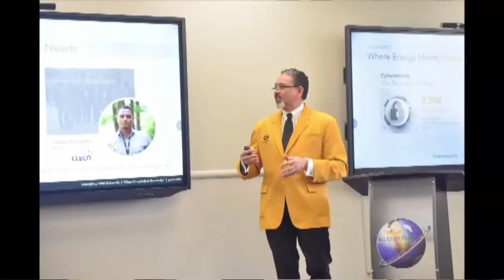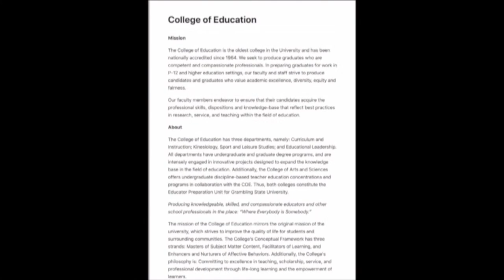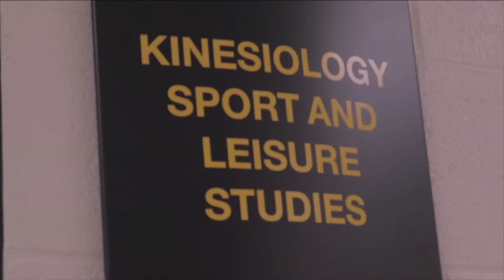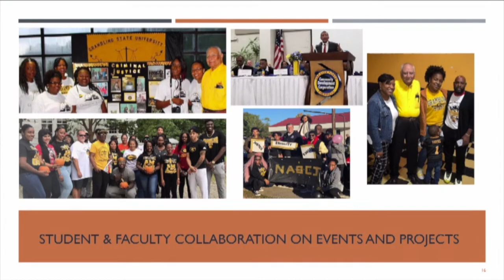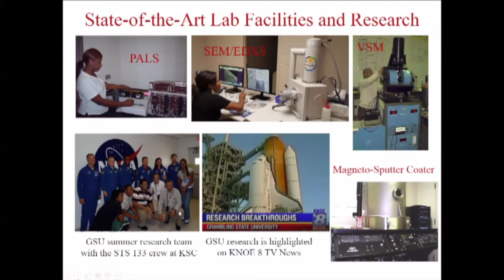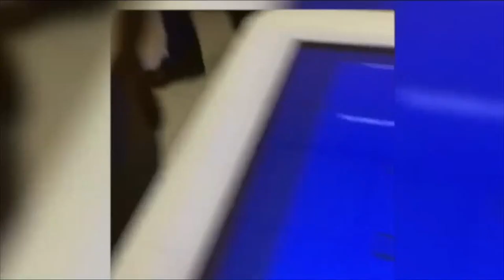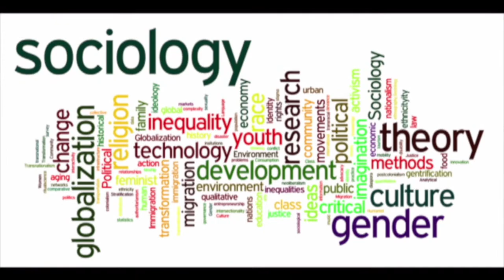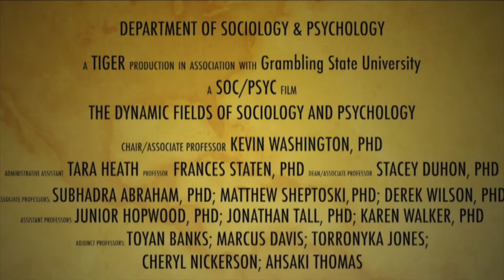Grambling State University Admissions Office - Virtual Open House - Live after 5!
Grambling State University Admissions Office - Virtual Open House  (Live after 5!) - May 27, 2021

The Office of Admissions is hosting a Virtual Open House beginning at 5pm on Thursday, May 27. Prospective students and parents please type your questions in the chat for the live Q&A segment.